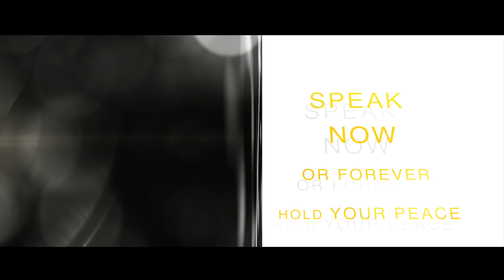Living 4 The Weekend Season 4 Finale NOW STREAMING